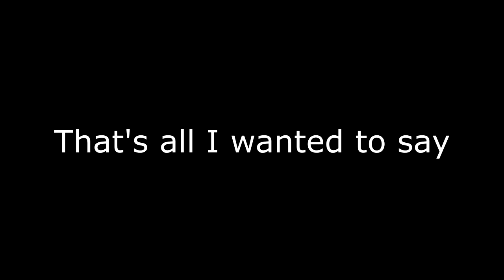Update Video | Release Dates and More!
Hope this video explained the future of this channel and atleast it shows that I am not dead lol.